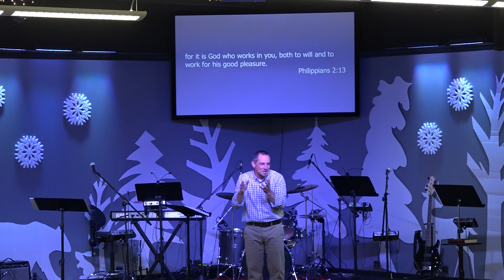Philippians / Reflecting the Savior III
Philippians 2:12-18 - Pastor Rob shares more of Paul's letter to the Philippians. Join us for flashlight and dishwasher references - how are you working out your salvation? How bright is your light? Are you finding joy in serving others? Who's the one?